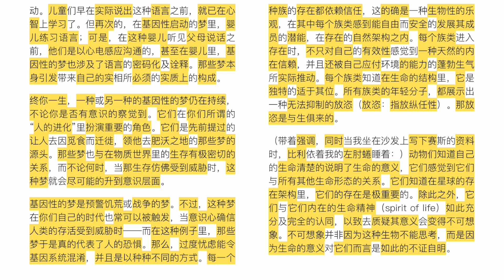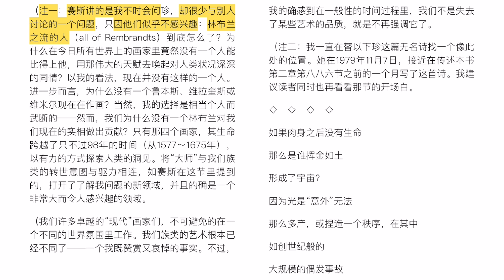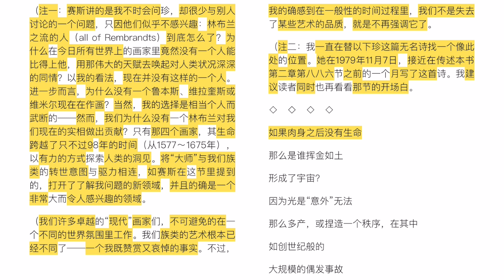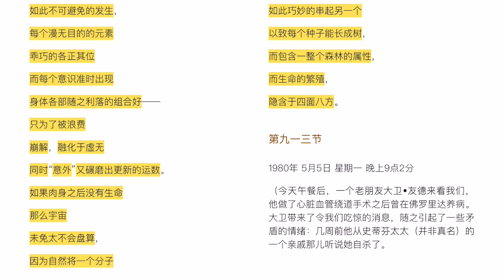《梦，演化与价值完成》第七章 【基因学及转世，天赋及“缺陷”，广大的基因及转世规模，资优者和残障者】第 912节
梦，“进化”与价值完成
Dreams, "Evolution",And Value fulfillment
作者：Jane Roberts 珍·罗伯茨
内容简介：
宇宙被“—切万有”梦出来
世界经由“意识单位'的行动而进化。
每个人透过价值完成都增进了生命的品质。
物质就是能量，而所有的能量都包含意识。
转世并不涉及罪与罚。
人类的基因系统与轮回、社会环境和文化活动密切地互动。
每个生命在追求品质时，都肯定了“快乐原则”。
当然，还有更多的重要讯息等着你来接收。
这是赛斯最后一本大格局的综论，将宇宙的起源、人类文明、基因学、转世的结构、集体梦等一网打尽，也打破了宗教与科学的迷思。
看了这本书之后，你对你自己和世界的看法将全然改观，并自然而然走上爱与信心的“价值完成”之路。
微信公众号：HDC_2020.  赛斯资料学习QQ群：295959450